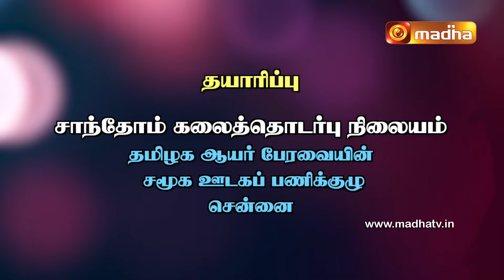YEDUTHU VASI | எடுத்து வாசி | நீதித் தலைவர்கள் புத்தகம் | CHAPTER -20 ( 11 - 23)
Yeduthu Vaasi - Rev.  Fr. David Stanly Kumar, explains the book of Judges, verse by verse, giving the historical, literary and theological explanations for the verses of the book.